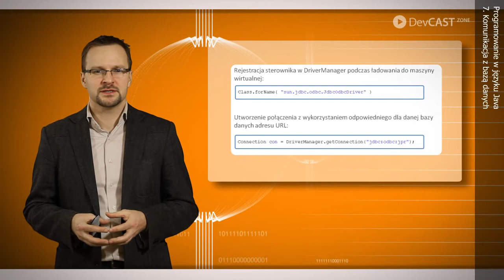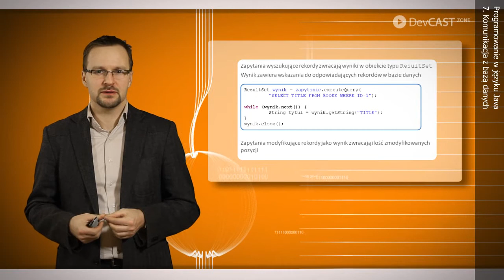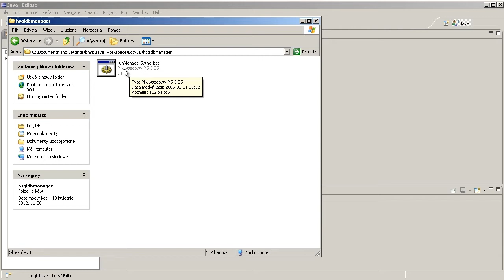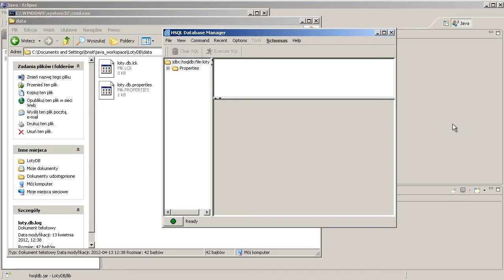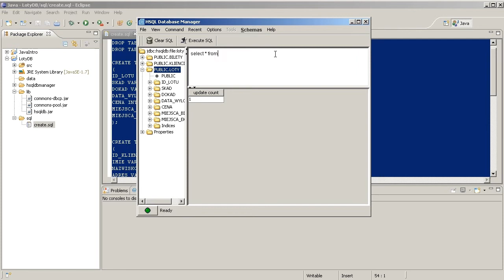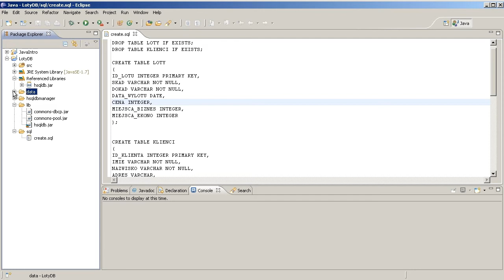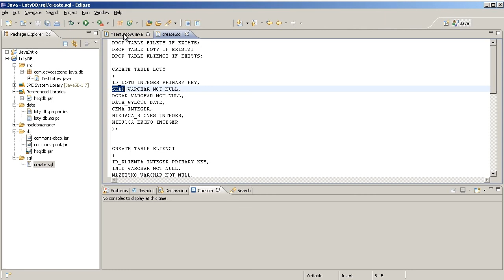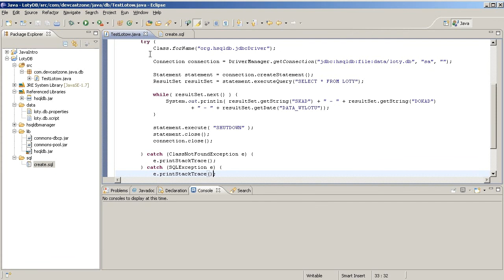Programowanie w języku Java / Moduł 7. Komunikacja z bazą danych / Cz. 1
Opis modułu:
W tym module przedstawiamy metody komunikacji z bazą danych na plaftormie Java. Opisywane zagadnienia: JDBC, połączenie z bazą danych, zapytania do bazy, przetwarzanie rezultatów.

Opis szkolenia:
Devcast "Wprowadzenie do platformy Java i programowanie w języku Java", jest przeznaczony dla osób, które chcą poznać podstawy programowania w niezwykle popularnym języku Java. Na początku devcastu przedstawiane są w przystępny sposób wszelkie zagadnienia związane z wprowadzeniem do samego języka Java i środowiska programistycznego Eclipse. Kolejnym omawianym zagadnieniem jest obiektowość, czyli nieodzowny aspekt programowania w języku Java. Pozostałe części devcastu "Wprowadzenie do platformy Java i programowanie w języku Java" poświęcone są innym niezbędnym pojęciom towarzyszącym programowaniu w języku Java tj. wyjątki, kolekcje, zdarzenia, strumienie, komunikacja z bazą danych oraz interfejs użytkownika.

Dla kogo: programiści.
Wymagana wiedza i umiejętności: podstawy programowania w dowolnym języku
Poziom szkolenia: wprowadzenie do tematu.

Wprowadzenie do platformy Java i programowanie w języku Java / Introduction to Java platform and Java language / Moduł 7. Komunikacja z bazą danych / DevCastZone